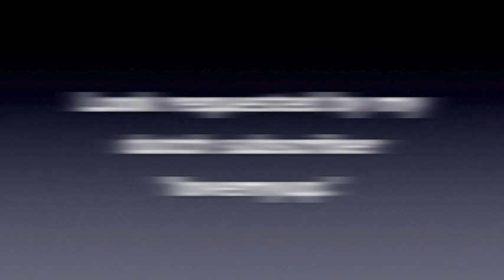Delfts Blauw Dutch nailart tutorial.... :-)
a special tutorial for my one subscriber. sunday's usual tutorial is also coming.